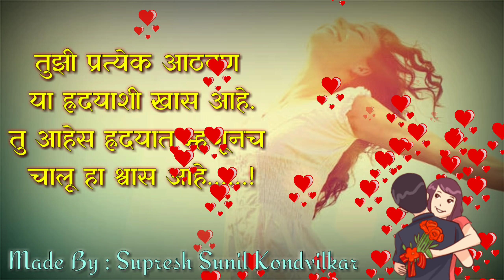What's app status marathi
Love Romantic 30 sec